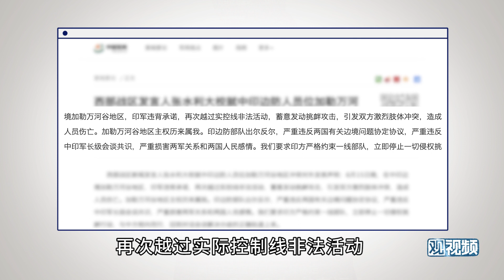胡锡进：印度要清楚一点：中国怎么可能牺牲主权来换苟安？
关于中印加勒万河谷肢体冲突造成伤亡一事，老胡只想对大家说，一定要相信我们的政府，相信解放军，相信他们会坚决捍卫中国的每一寸领土，同时也会捍卫好中国的综合国家利益。他们很清楚每个时候该怎么做。让我们向解放军官兵和外交官们致敬。